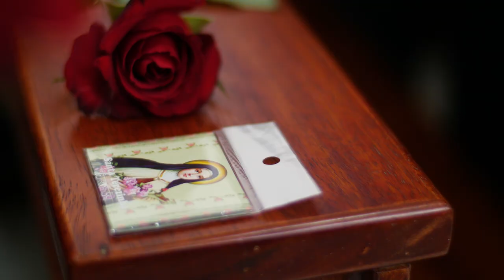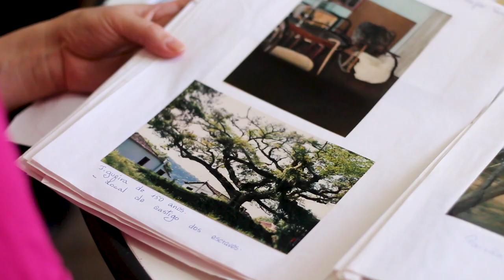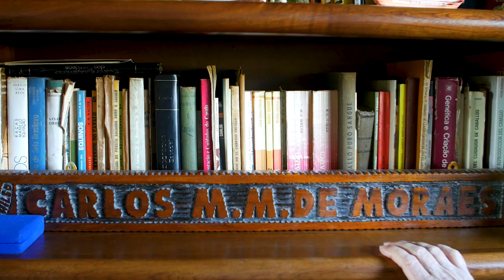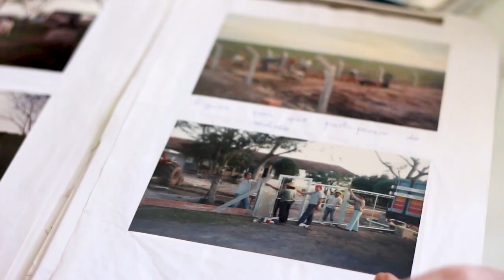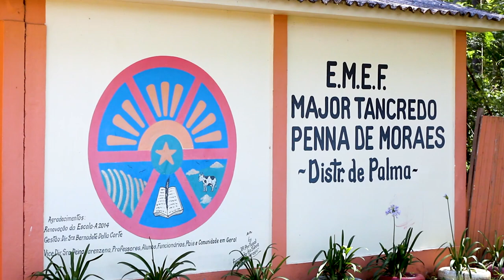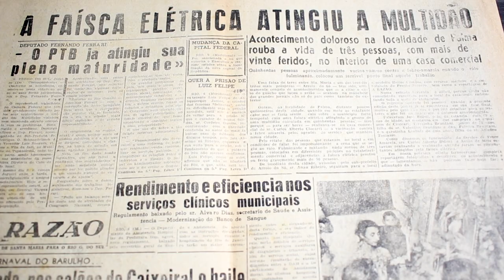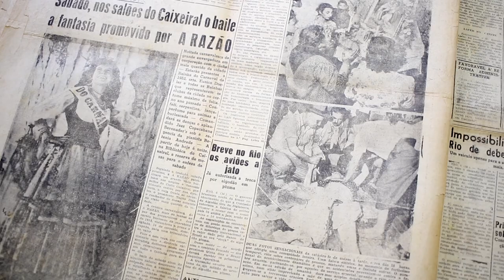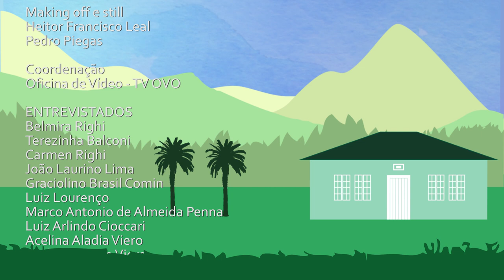Palma - Documentário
SINOPSE:
Uma equipe em busca de histórias. Uma comunidade e a construção de um distrito. Palma, o 8º distrito de Santa Maria, é um dos últimos a ser criado, porém, sua história remonta aos tempos antigos: dos imigrantes italianos, das grandes fazendas, dos escravos, e, antes desses, dos indígenas. São histórias de outras épocas que, às margens da RSC-287, dão forma aos tempos atuais, visíveis na sua gente, nos costumes, nas crenças, nas memórias e na esperança que alimenta o futuro.

O documentário faz parte do projeto Por Onde Passa a Memória da Cidade, que conta histórias de lugares e pessoas de Santa Maria-RS e tem financiamento pela Lei de Incentivo à Cultura (LIC/SM).